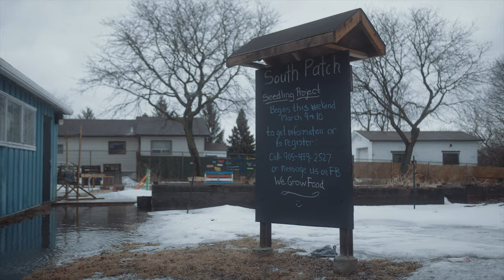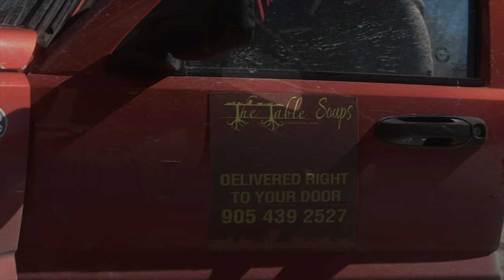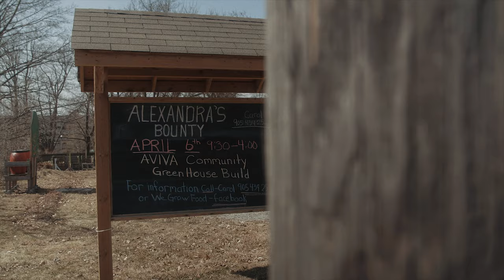This Garden is Yours - Short Documentary | Stay Curious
Two urban farmers bring their neighbourhood together in an effort to construct a community greenhouse from scratch in this dreamy, mixed-medium portrait exploring sustainability and safe spaces.

Director: Jessie Posthumus
Producers: Kelly Kitagawa, Sarah Quan, Van Wickiam
Cinematographer: Benjamin Wong
Editors: Van Wickiam, Jessie Posthumus
Original Score: Tom Meikle
Sound Design: Alana Raymond
Special Thanks: Ben Reyes, Michael Ren, Adam Craveiro, Kurtis Posthumus
Featuring: Carol Vandersanden and Michelle Perry

Follow This Garden is Yours on Instagram: @thisgardenisyours

Stay Curious dives deeper and explores what unites us. A sentence can change a life. (cheesy but true)